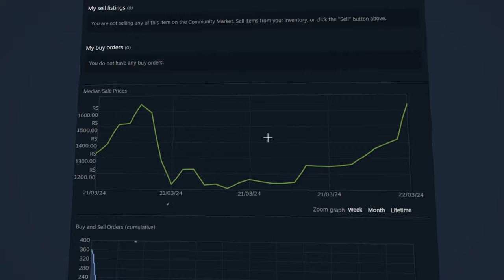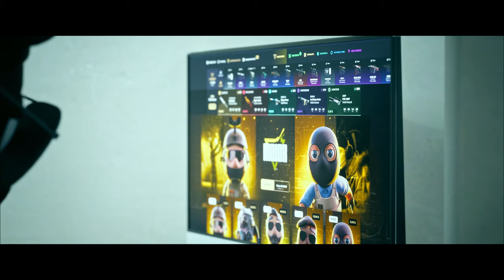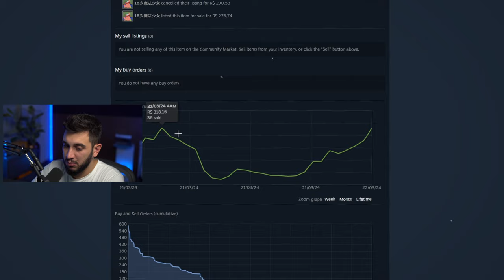O Adesivo MAIS CARO do Major